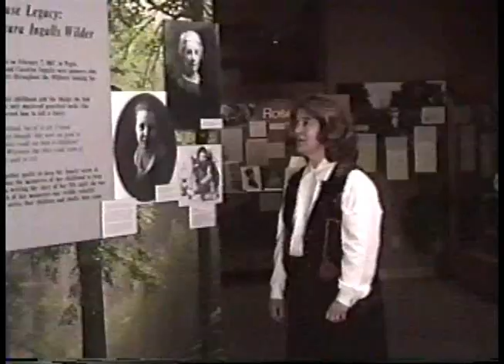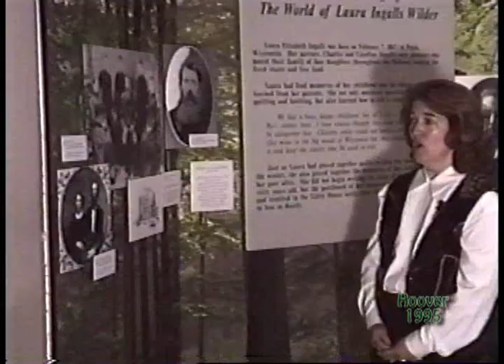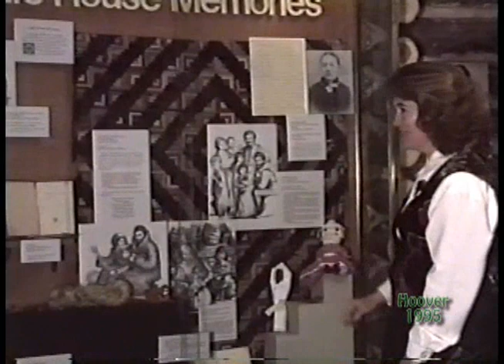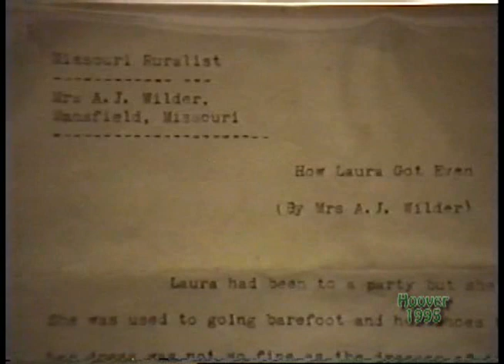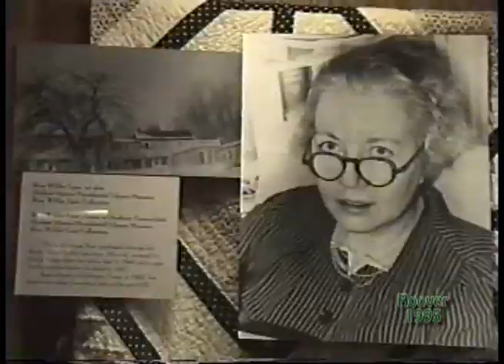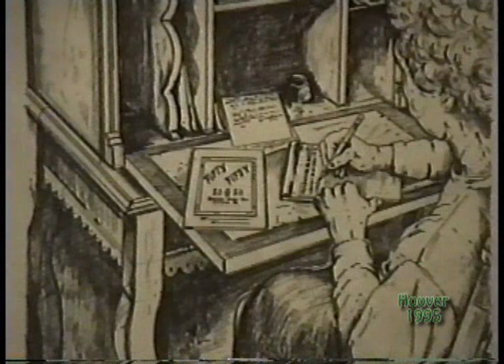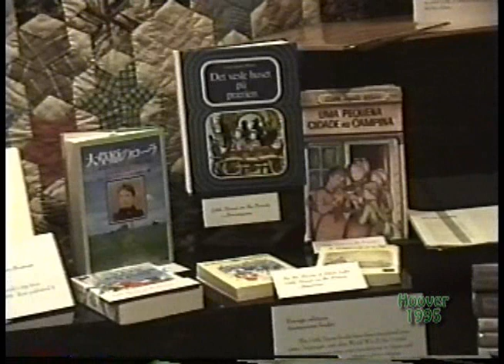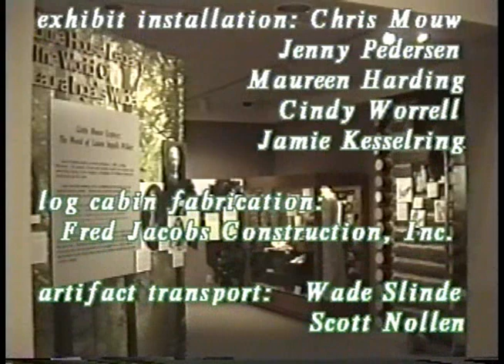Little House Legacy a 1995 Exhibit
Guided tour of 1995 Laura Ingalls Wilder exhibit at Hoover Presidential Library-Museum